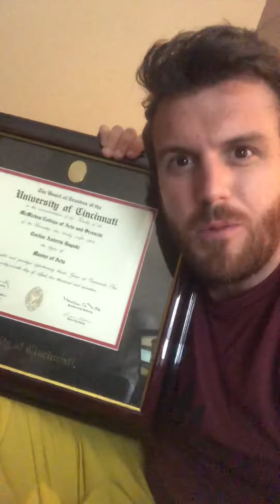32nd Message - Wherever I Go - Part 2